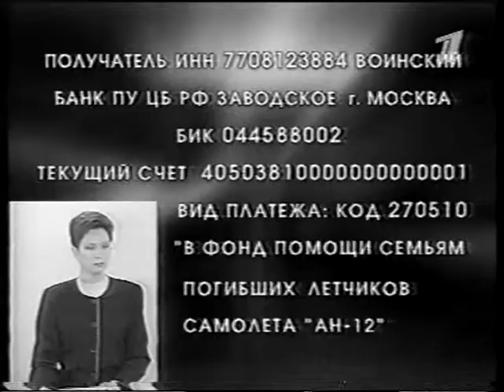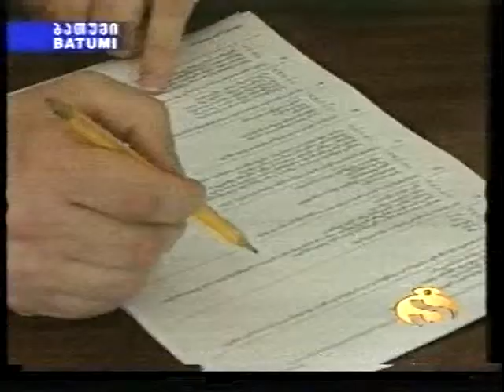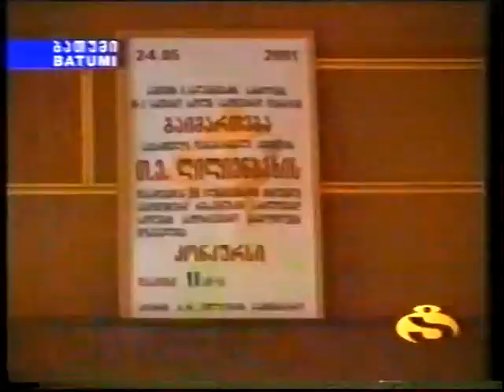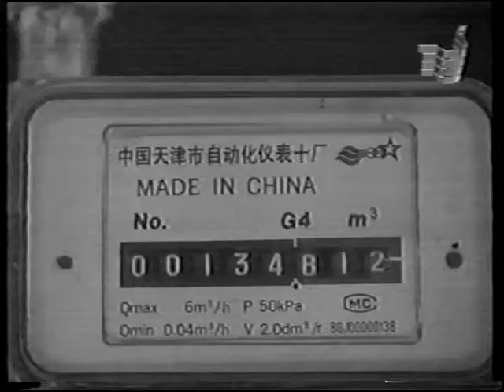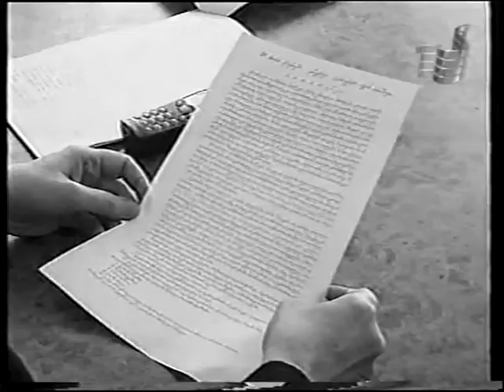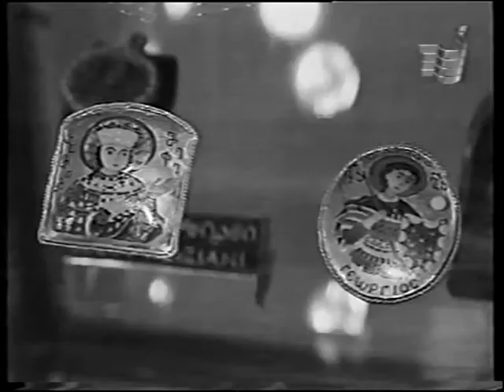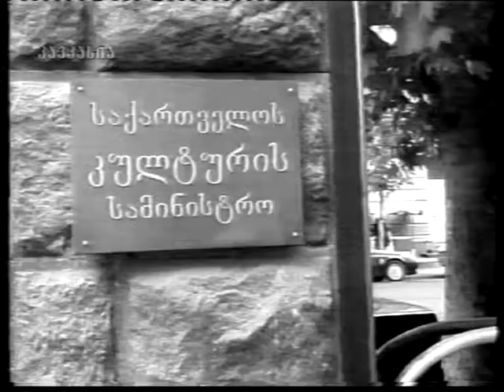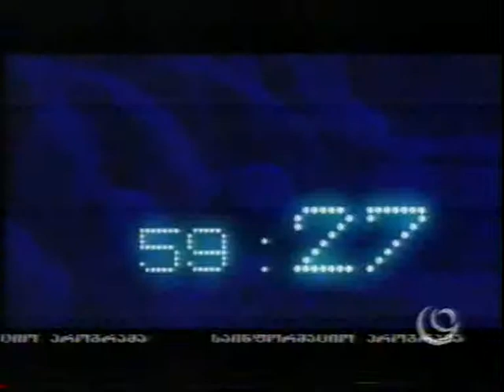Niko Tsetskhladze, Voice of an Artist in Mass Media, 2002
Niko Tsetskhladze is in Tbilisi, Georgia based artist. He works in such mediums as painting, graphic, video, digital art etc.
This video is ubloaded here on youtube for Archive.Propaganda.Network .